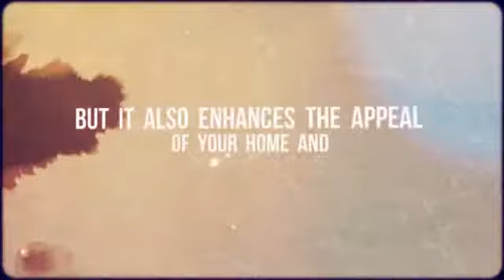Home Renovation Singapore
for more information on Home Renovation Singapore.Home Renovation Singapore makes the renovation process easy. It takes a lot of preparation and hard work to carry out a successful home renovation. Besides that, a lot of money and time is required in order to ensure a home renovation project achieves its purpose. Home renovation costs are generally high but Home Renovation Singapore tries to reduce the cost as soon as possible.